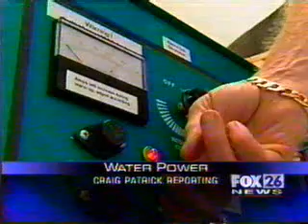Hydrogen Fuel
This guy has a "cold heat" that supposedly works. (This is the opposite of the product by the name Cold Heat which IMHO, is a piece of crap.)